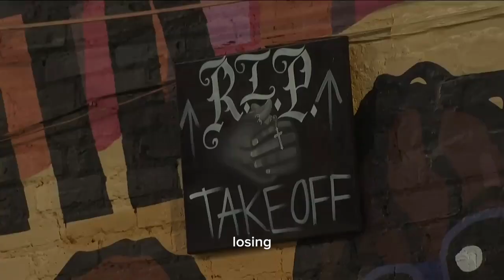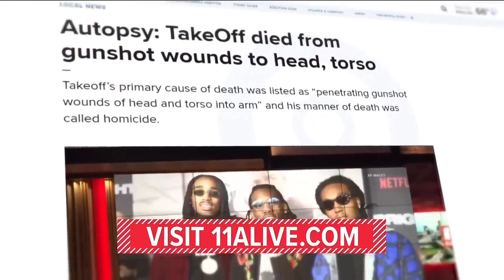Takeoffs before the dice game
Takeoffs before the fatal dice game where he lost his life in Houston Texas.